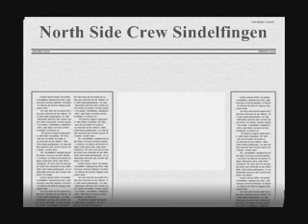north side crew sindelfingen when im high